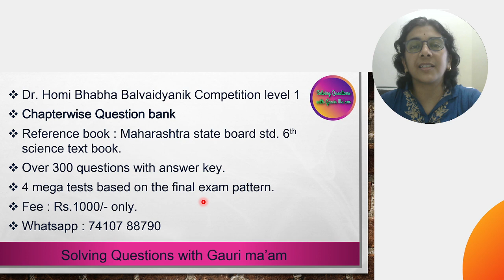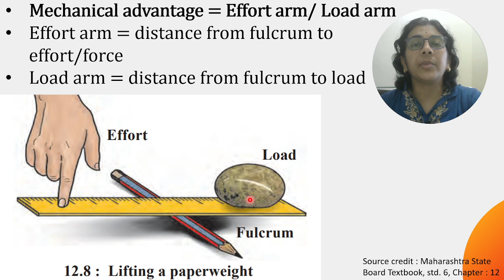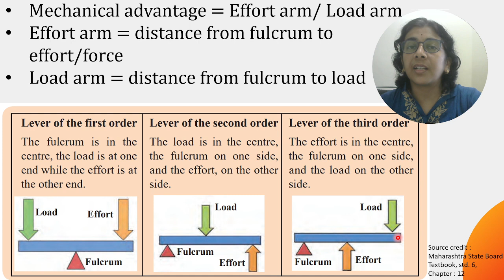Dr. Homi Bhabha Examination Std 6 | Paper 2023 | Solved MCQ | Solving Questions with Gauri ma’am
The images used in the video are taken from :
Source credit : Maharashtra State Board Textbook, std. 6, Chapter : 12